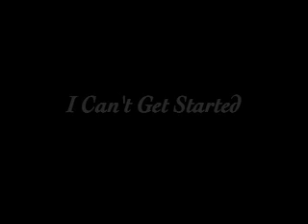PETER MINTUN: I Can't Get Started (Vernon Duke-Ira Gershwin)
"I Can't Get Started" was the first song copyrighted (December 15, 1935) for "Ziegfeld Follies of 1936."
Before the show opened in New York (Winter Garden, January 30, 1936) it played two weeks in Boston (Boston Opera House, January 6), where Bob Hope sang (according to the printed program) "I Can't Get Started With You" to Judy Canova and the ensemble. When the show opened in Philadelphia (January 14, Forrest Theatre), Canova continued the rôle of the "girl" who paid so little attention to Hope that all she could say was "Good night!" and call for a taxi while he made overtures to her. By the time the show opened in New York, Canova's rôle was given to Eve Arden, who continued in the rôle-of-very-few-words until it was taken over (September 21, 1936) by the actress-of-very-few-clothes, Gypsy Rose Lee, who was serenaded by Bobby Clark (in his first rôle without his partner Paul McCullough) .
In the second week of April, 1937, yet another cast change occurred: Gypsy Rose Lee was replaced by Marian Martin, who also did a strip number. On April 13, 1936 a recording of "I Can't Get Started" was made by trumpeter-and-sometimes-singer Bunny Berigan. Even though this was issued (on the bargain-priced 10" diameter Vocalion label, number 3225) at a time when phonograph record sales were just coming out of their Great Depression "slump," it remains today an elusive recording. Berigan wasn't the first to record the song (the smooth crooner "Red" McKenzie made a Decca record of it 10 days before Berigan). One of the most popular records of the following year was Bunny Berigan's special 12" RCA-Victor record (number 36208) of "I Can't Get Started," recorded August 7, 1937, more than a year after his first recording of the song. It proved to be so popular, an edited version (then an uncommon practice in the recording business) was issued as a 10" record (Victor 25728 and later 20-1500), and subsequently it was pressed during World War II on the 12" "V-Disc" label, for the entertainment of the military. If Bunny Berigan were alive today, he could rightly claim to have been the person who made the song popular, beginning in 1937. Without his record, "I Can't Get Started" might have remained as forgotten as other published songs from the show, such as "That Moment of Moments" or "Words Without Music." (To the delight of Ira Gershwin and Vernon Duke, pianist Eddy Duchin, who led a very popular society orchestra, recorded those two songs for RCA-Victor.)